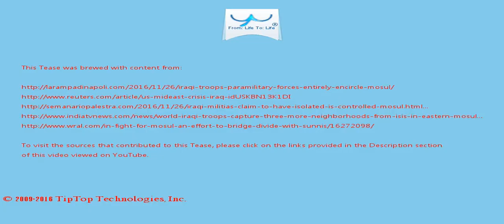A Tease: mosul sunni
Islamic State has also stepped up a bombing campaign in government-held areas in a attempt to relieve pressure on Mosul .

The airstrike was followed by intense fighting in an eastern Mosul neighborhood where Iraq's special forces are slowly advancing toward the city center, hampered by suicide auto bombings, sniper's fire and concerns over  the safety of civilians still living inside the city.

This Tease is included in the playlist which you may wish to view next.

There may be some fresher/older Tease for this topic and also some related topics. You can look for them by searching for "A Tease: mosul sunni" on YouTube or by clicking this

To drink the full T for which this Tease serves like a preview, visit T and search for "mosul sunni".